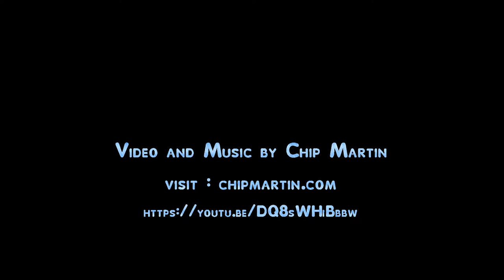Gray Fox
Home movie of Gray Fox(Urocyon cinereoargenteus) hanging around in the back yard.    Music and video by Chip Martin.   More music by Chip Martin is located